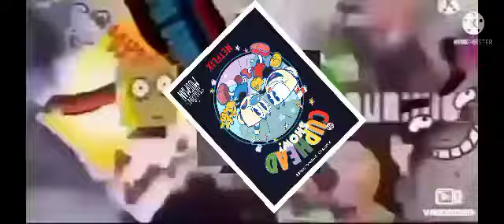Black Hole Round Add 88